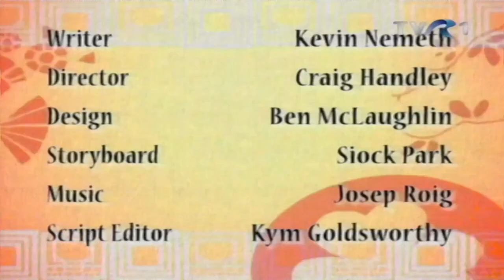Povesti Cu Lipici Pentru Cei Mici Bufonul Si Regele